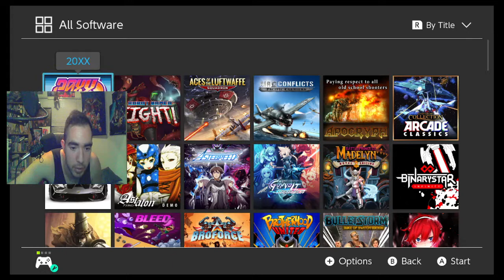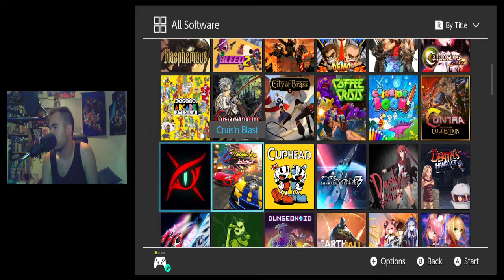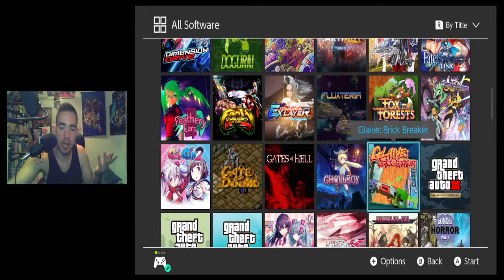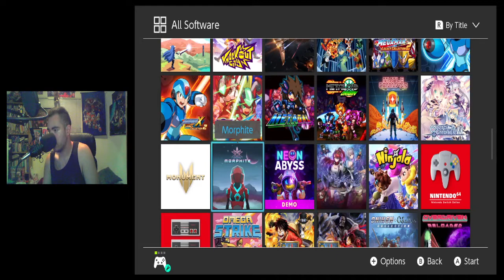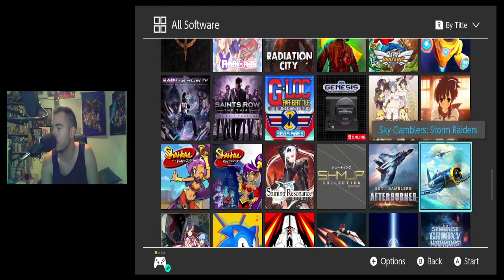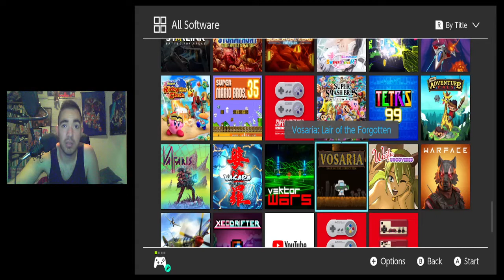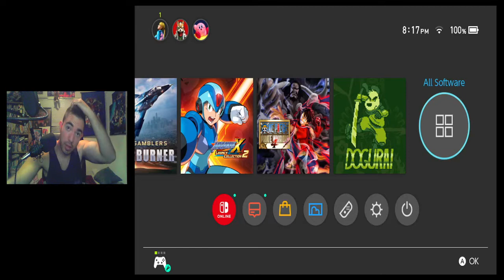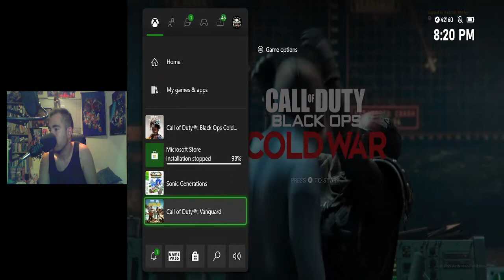Just Chillin ! Random Music,All Switch Games,Witch Game To Pick